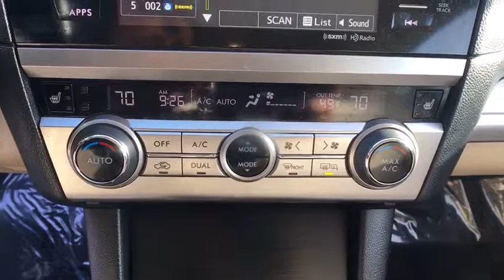2017 Subaru Outback Northern Nevada, Reno, Lake Tahoe, Carson City, Roseville, NV H3288095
Used 2017 Subaru Outback available at Lithia Subaru of Reno in Northern Nevada. Servicing the Reno, Lake Tahoe, Carson City, and Roseville, NV area.
2017 Subaru Outback 2.5i Premium - Stock#: H3288095 - VIN#: 4S4BSAFC5H3288095

CARFAX 1-Owner LOW MILES - 25287! $1600 below Kelley Blue Book! FUEL EFFICIENT 32 MPG Hwy/25 MPG City! Heated Seats Onboard Communications System CD Player Smart Device Integration Dual Zone A/C All Wheel Drive AND MORE! KEY FEATURES INCLUDE: All Wheel Drive Heated Driver Seat Back-Up Camera Satellite Radio iPod/MP3 Input CD Player Onboard Communications System Aluminum Wheels Dual Zone A/C Smart Device Integration Heated Seats. Rear Spoiler MP3 Player Privacy Glass Remote Trunk Release Keyless Entry. EXPERTS RAVE: TheCarConnection.coms review says Both engines are mated to a continuously variable transmission (CVT) thatll fool many drivers into believing its a conventional 6-speed automatic. Were not shy with our praise: Subarus CVT is one of the best in the business and we like it.. Great Gas Mileage: 32 MPG Hwy. A GREAT VALUE: This Outback is priced $1600 below Kelley Blue Book. BUY WITH CONFIDENCE: CARFAX 1-Owner AutoCheck One Owner OUR OFFERINGS: At Lithia Reno Subaru youll get a great vehicle at a great price with the experience and dedication of our team behind you throughout the purchasing process and the duration of your ownership of your Subaru automobile. Our service to you does not end at the sale. Call us anytime with questions. Our entire team at Lithia Reno Subaru is here to help. If youre looking to purchase from a dealership dedicated to its customers come by Lithia Reno Subaru and experience our service for yourself! Price does not include $449 Dealer doc fee taxes and license fees. Price contains all applicable dealer incentives and non-limited factory rebates. You may qualify for additional rebates; see dealer for details.